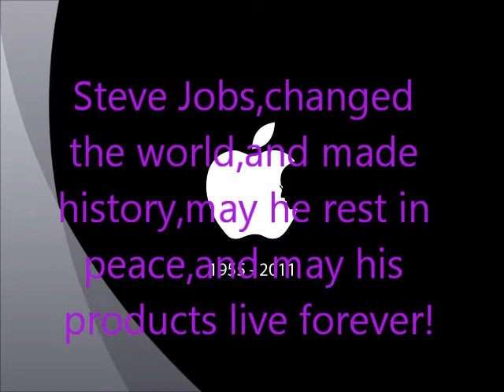How I Feel About Steve Jobs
I feel so depressed without him,may he R.I.P!